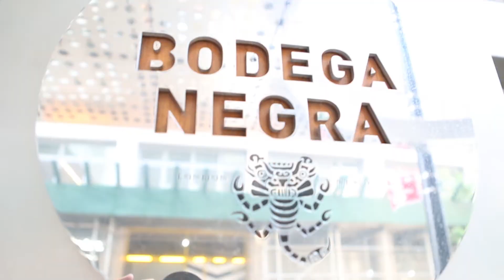Wine4Food Teaser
Get a taste of this season’s wine and food experiences! Our videos explore NYC culinary culture with those who know it best: chefs, sommeliers, and the growing Instagram community.

Wine4Food.com is all about wine, food, and pairing wine with food.